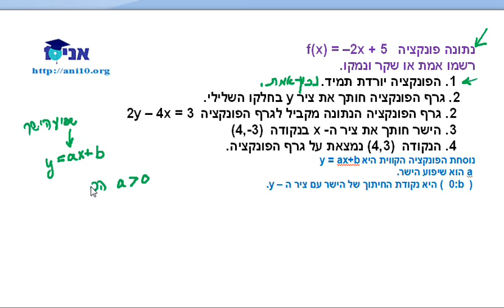כיתה ט - שיעור 18 - פונקציה קווית.wmv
כיתה ט - פונקציה קווית